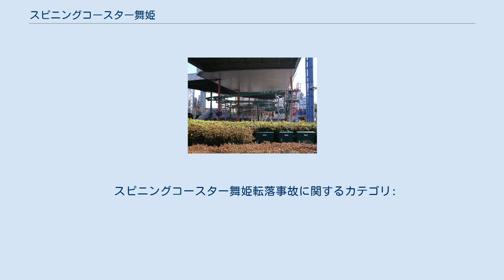スピニングコースター舞姫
スピニングコースター舞姫（スピニングコースターまいひめ）は、かつて東京ドームシティアトラクションズ内に存在していたジェットコースター。
 事故発生から4日後に撮影されたスピニングコースター舞姫 走行中、座席が横に360度自由回転する、マッドマウスタイプのコースター。
後楽園ゆうえんち時代の2000年にオープン。
日本で初めて、前後背中合わせに座る座席を取り入れた。
ドイツのMaurer Söhne社製で、インタミン・ジャパンが輸入・納入した。
座席の回転は要所要所で決まっているのではなく、体重バランスによって様々な回転をする。
タワーランド内にあり、屋根があるため悪天候でも運行する。
 2011年に後述の事故を受けて撤去された。
稼働期間は僅か11年。
 2011年1月30日、34歳の男性が当アトラクション乗車中、コース上の高さ7 - 8メートル付近から転落、搬送先の病院で死亡した。
事故原因について、運営会社の株式会社東京ドームは「安全バーがロックされておらず被害者が座席に固定されていない状態にあったことに気づかずに本件搬機を発車させてしまったことに因り、被害者が搬機の回転による遠心力に耐えられず転落するに至った」と報告している。
 この事故を受け、東京ドームシティアトラクションズはラクーア内も含めて、1月31日から5月31日まで営業を停止した。
当アトラクションは営業停止期間中に撤去された。
また、文京区は建築基準法に基づき、当アトラクションの使用中止と原因究明の調査を勧告した。
 同年2月1日、警視庁が業務上過失致死容疑で、運営会社とコースターの輸入代理店を家宅捜索、運行マニュアルなどを押収した。
 事故から1年経った2012年1月30日、「安全の誓い」と題された慰霊碑が東京ドームシティ内に建てられた。
また現在、東京ドームグループでは事故が発生した1月30日を「安全の日」、同日から2月5日までの1週間を「安全週間」として定めている。
 スピニングコースター舞姫転落事故に関するカテゴリ: